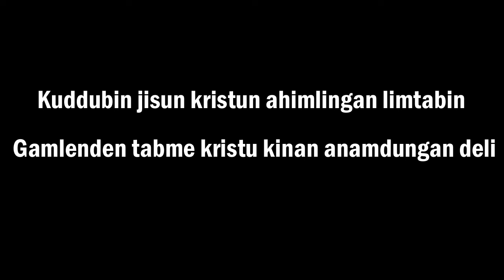KARUDKUDAN DELI#SOURA NEW CHRISTIAN SONG SINGER-REV.B.SUKKU#AGAYA MUSIC STUDIO